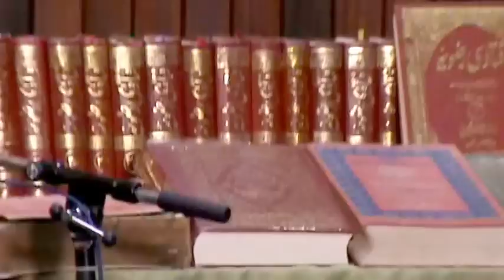'AQEEDAH ET PRINCIPE SUNNAT JAMAAT SELON 'ALAA HAZRAT - PAR QAARIY MANSOOR - PART 2 - 1438H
C'est deuxieme partie de nous programme cott ou pou gagn l'occasion aprann couma 'Alaa Hazrat finn explique 'aqeedah et principe Sunnat Jamaat. Nous faire du'aa ki Allaah faire nous reste attacher avec l'enseignement de bann 'ulamaa et faire nous reste ferme lors 'aqeedah et principe ahlus sunnah wal jamaa'ah. Aammeen.